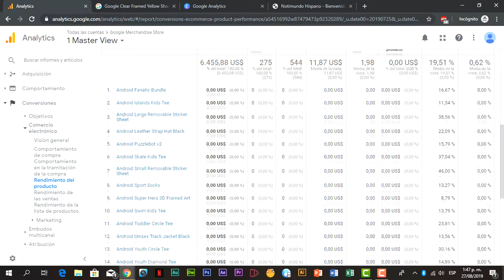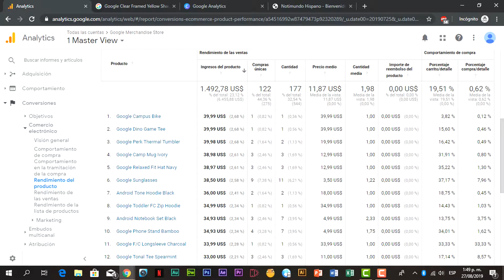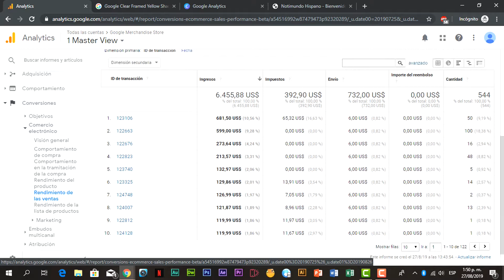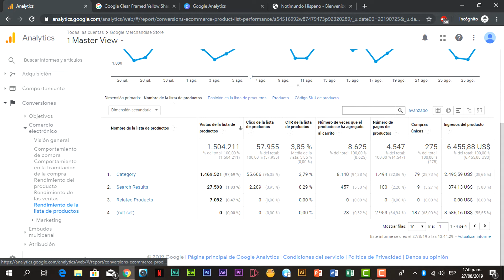Curso Google Analytics GRATIS Módulo 9-2-4 . E Commerce - Filtrar Métricas (Ejercicio Práctico)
Curso Google Analytics GRATIS